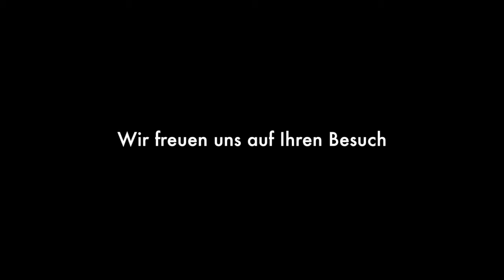TSG Trailer 2014 03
Tanzen in der Tanzschule Geiger Schwäbisch Hall